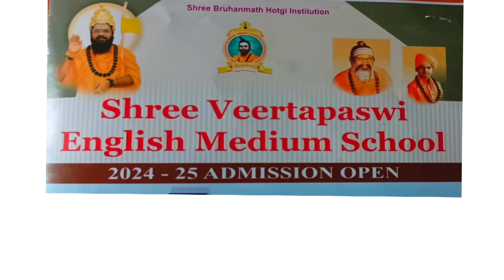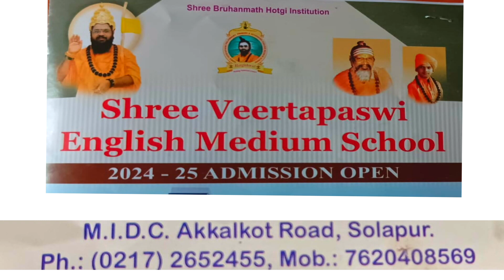अक्कलकोट दक्षिण पोलिस ठाण्याचे पोलीस निरीक्षक श्री महेश स्वामी यांच्या वाढदिवसानिमित्त सत्कार